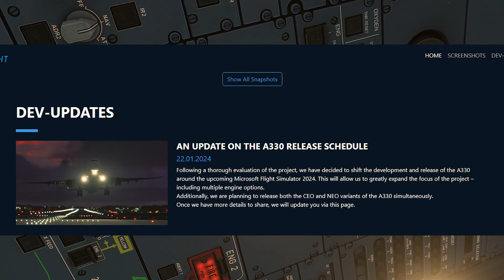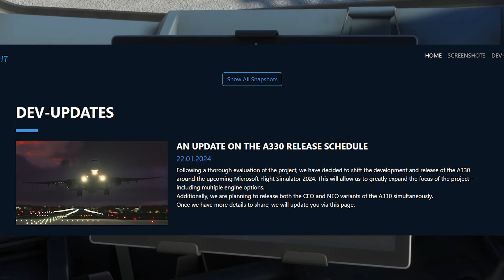Aerosoft A330 - die Verschiebung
Moinmoin,
und willkommen zu diesem kleinen Kommentar.
Der Aerosoft A330 wurde auf unbestimmte Zeit verschoben. Alle Infos und die Hintergründe dazu erfahrt ihr in diesem Video - viel Spaß :)

VIELEN HERZLICHEN DANK AN DIE PATRONS:
- T. Gerritzen
- Rolf K.
- Alexander
- Dewid P.
- M. Berg
- Thomas P.
IHR SEID MITGLIEDER:
- Simplicissimus
- TrainX
- Hannah B.
- Alex
- Woody155
- CHRIS FILMS
- SvenWoddy
- Portscan86
- JanDragon
- Servus Beinand
- Wolf Peter Zeplin
- 3MB FlightSim
- Walter Straubhaar
- D-AIBP
- Falcon2006
- Jonas Möller
- Bodensee Schwabe
- FL 380
- Patrick G
- Torsten Hokamp
- Andreas Koberstead
- Jürgen D.
- Nik Reichel
- Nexxero
- DmX RazeX
- Gunther
- Samuels LetsPlay
- FlightSimWorld Germany
- Hermann Schrade
- Sven Kardinal
- Kai Heller
- MrCraby
- MJ Fortnite
- mARTin80
- Stefan Röhr

VIELEN HERZLICHEN DANK außerdem an:
- Alexander
- aviationaddicted
- Skutchiii
- Jü Du
- Nille
- Aeronews felix
- Udo G.
- Domi 1198
- CMZ aviation
- E. Walt x2
- M. Kaiser
- Kosta Prokopiu
- Steve Hellriegel
- PauleDE
- TheRyma52
- Christian Rohde
- SwatCorp
- A. Hall